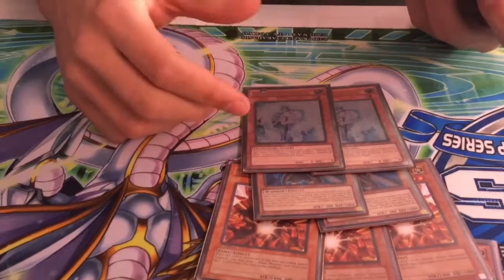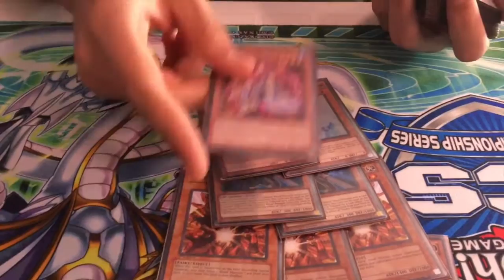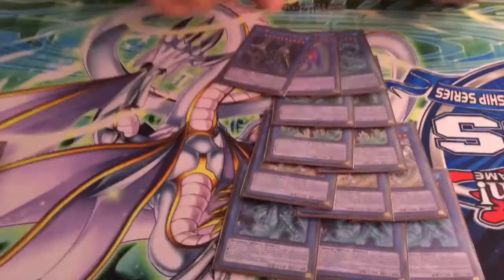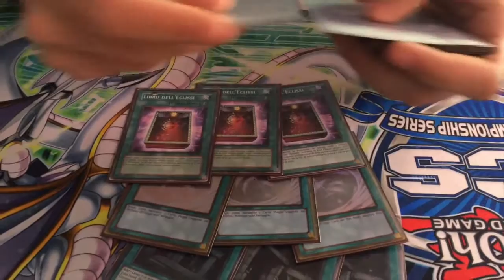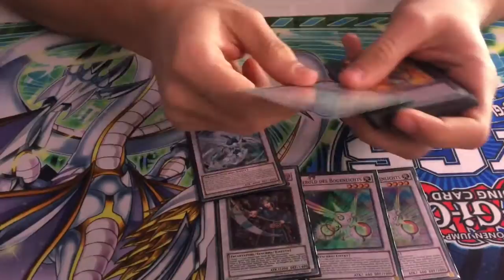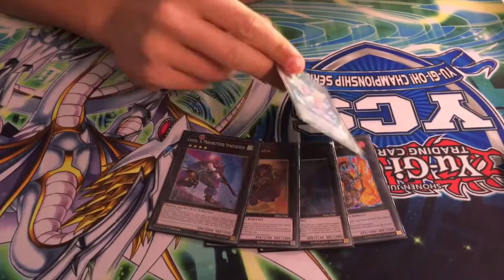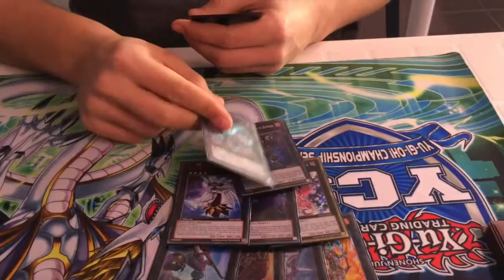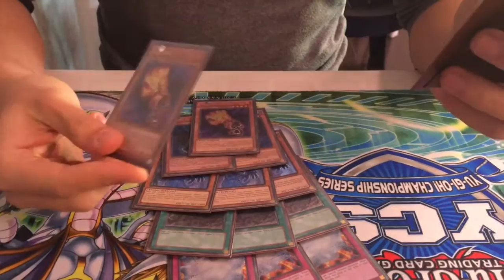Yugioh Deckprofile Nekroz feat. Francesco [March 2015]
Hey guys, I'm back with the deckprofile of my friend Francesco...
He's showing us his nekroz because he wants to know what people think about his deck so comment with your ideas!!

Buongiorno a tutti, oggi Francesco ci mostra la sua deckprofile di Nekroz... cosa ne pensate del suo mazzo? Cosa cambiereste?
Fateci sapere!!